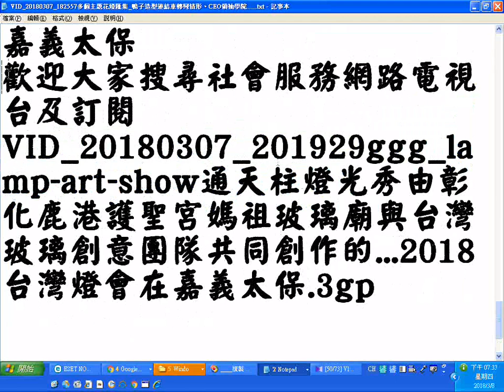五位無極界的至尊女神有瑤池金母、驪山老母、至尊地母、九天玄母、準提佛母 通天柱燈光秀由彰化鹿港護聖宮媽祖玻璃廟與台灣玻璃創意團隊共同創作的 20180308螢幕錄影